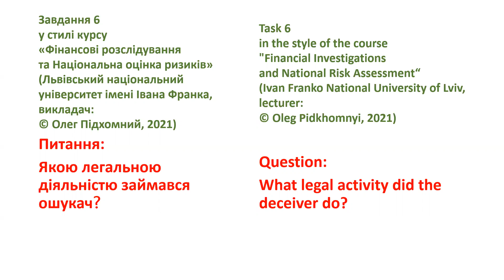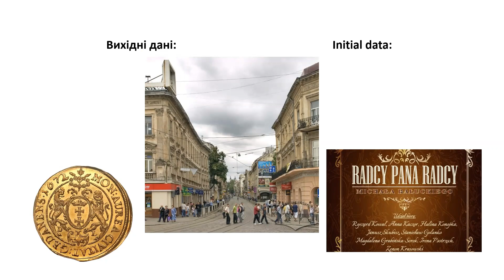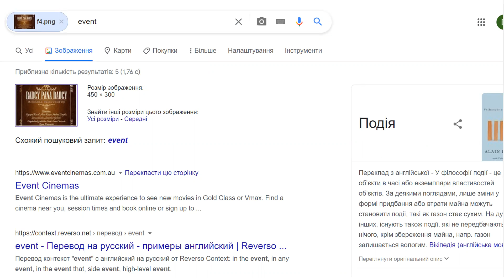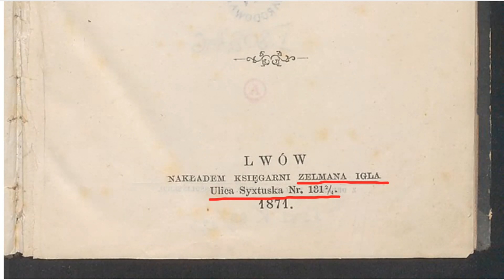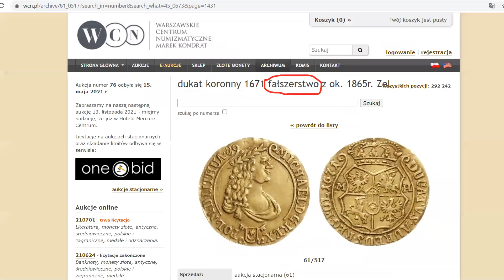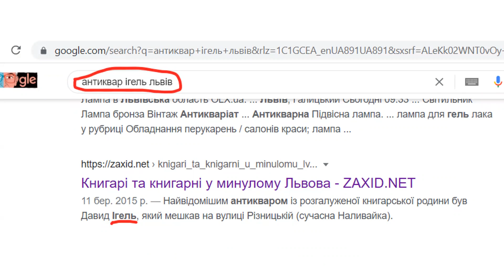OSINT Квест 6. Фінансові розслідування. Quest 6. Financial investigations.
Міський пейзаж, монета, афіша. Якою легальною діяльністю займався ошукач?
Cityscape, coin, poster. What legal activity did the deceiver do?